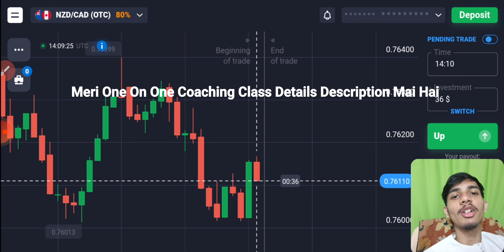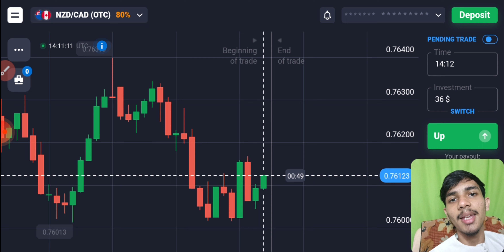Quotex मैं Chart Manipulation होता हैं? आज सब सच बता दिया मैंने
Or